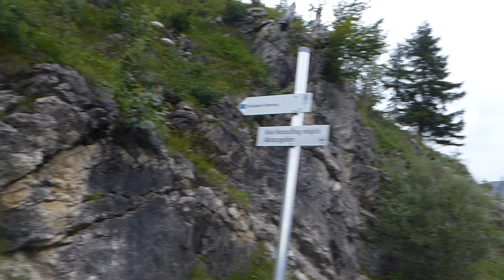Ostrachtaler Klettersteig - Allgäu - Bad Hindelang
Hier noch ein sehr sehr kurzer Klettersteig im Überblick.
Ich halte mich mit einer Hand am Seil und mit der anderen die Kamera, das ist einen kleinen Applaus wert. 😜
Pipileicht für Anfänger und kleine Kinder.